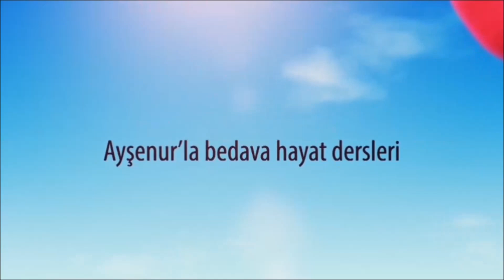Ağustosla Beraber Biten Kozmetikler Para Çöpe Gitmedi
Akıllı kozmetik firması, ürününe güveniyorsa bir eşantiyon veya tester ile müşteri kazanabilir. Yeter ki ihtiyacını tespit etsin ve hediye olarak sunsun. O tester akıldan çıkmaz.  Missha’nın Personal Tone Foundation adlı fondöteninden 6 tane bana uyacağını düşündüğüm tonun testerini aldım. Sonunda birebir benimle aynı ton fondöteni yakaladım. Bu videoda ağustosta biten cilt ve saç bakımında kullanıp bitirdiğim ürünleri yorumladım.
Ürünler:
Dermapolin Janssen Cosmetics detox fluid dermaroller ampulu
Janssen Cosmetics Melafadin Fluid ampul leke için ampul
Sonett Sıvı El Sabunu Sensitive
Herbatürk Kalsiyum Magnezyum D3 kapsülleri
Bee Beauty iki fazlı Göz makyajı Temizleyicisi
Dr Applicare Anti Age 50 SPF
Ayşenur Yazıcı Kozmetik Moisturiser 5 free
Rossmann fusswohl ayak peelingi
Missha A'PIEU Waterful Aloe Soothing Gel
Mikrotem Temizleyici Kil Maskesi
Eyva Portak Kabuğu yağı
Nocicept Sensitive Skin Extra Vanishing Cream
NYX Epic Ink Liner
Maybelline Oje Color Show  357 Burgundy Kiss
Flormar calcium gel
Nyc Show Time Kohl Kajal Eyeliner (kahverengi)
Sante Mega Lashes Organik Maskara Siyah No:01
Rituel De Beaute 3D maske
Bee Beauty Hindistancevizi Saç maskesi
Sante Granüllü Peeling Hindistancevizi
Missha BB cream no 31
MISSHA A'PIEU Personal Tone Foundation SPF30/PA++ (W05 Sand)

Bu kanal, bağımsız bir kanaldır. Keyfim ve kâhyam ne isterse onu çekiyorum. “Dürüst” olmak temel prensiptir. İzleyiciye reklam yapılmaz, boş yere hiçbir şey övülmez! Gerçekten ürünü beğendiysem videosunu çekerim! Vlogger'larla aşık atılmaz. Bilinmeyen konularda ahkâm kesilmez. Bazen küçük skeçlerle düşündürülür anlayan anlar, anlamayan kendi bilir. Hakaret edenlere cevap verilir. Herkes haddini bilir. Neden kendi kozmetiklerimi şimdi çıkardım? Çünkü Zamanı geldi! Çünkü yıllardır “bunu sür bunu sürme” demekten yoruldum ve işte sana iyi bir kozmetik deme zamanım geldiği için bu serileri çıkardım. Ürünleri incelemek için

Kadın pedlerinin içinde ne var?